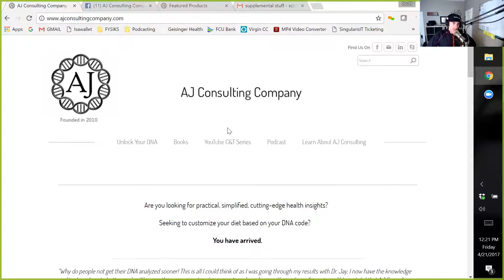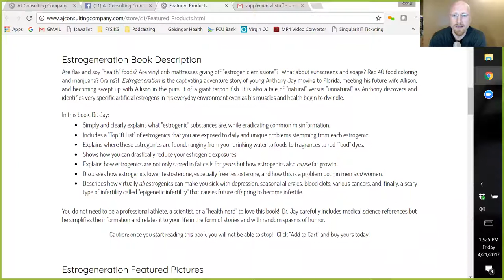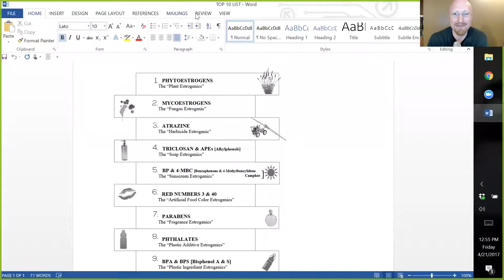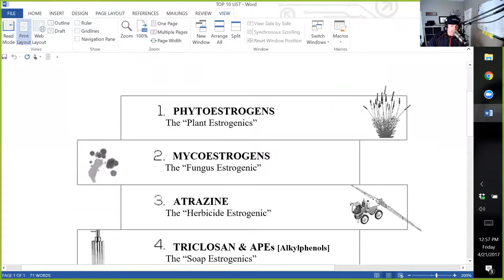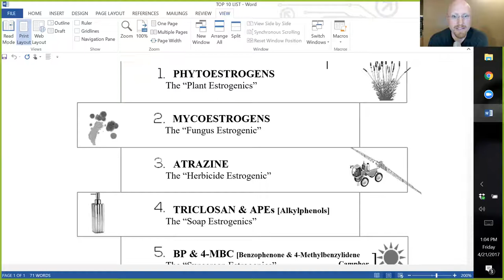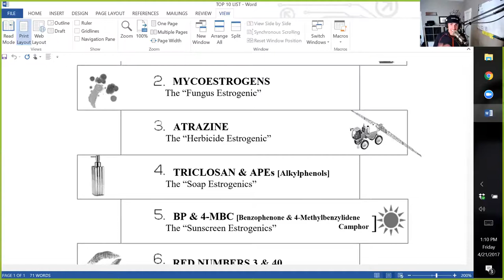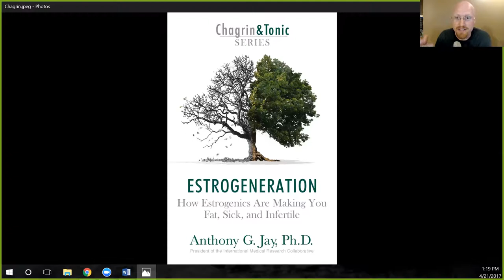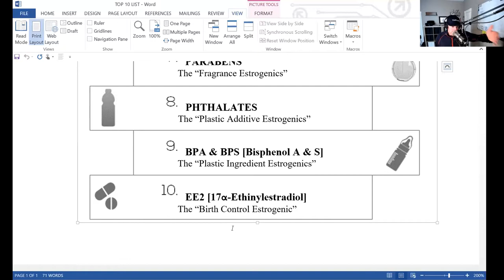Why is plastic harmful, Estrogeneration, Chagrin & Tonic, Health Podcast Ep 72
Estrogenics and your Estrogeneration Co-Host, Dr. Jay:
Our latest co-host is the highly knowledgeable author of Book 1 from the Chagrin & Tonic series known as Estrogeneration. Besides being quite knowledgeable on Estrogenics, Dr. Jay is also the founder and president of the AJ Consulting Company in Delaware, USA. Dr. Jay earned a B.A. with a double major in Biology and Theology from Ave Maria University in Naples, Florida. This is where he researched inhibitors of human immunodeficiency virus (HIV). After college, he continued to work with virus (lentivirus) in the context of brain disease for the U.S. Department of Veteran's Affairs. Next, Dr. Jay earned his Ph.D. in Biochemistry from Boston University School of Medicine, researching fats, hormones, and cholesterol, in Boston, Massachusetts.

In addition to AJCCo, Dr. Jay is the President of the 501(c)(3) nonprofit the International Medical Research Collaborative.

Final Words

"Chronic Exposure to the Herbicide, Atrazine, Causes Mitochondrial Dysfunction and Insulin Resistance." A science paper by researchers.
Read this paper, it's representative of everything we've been talking about today.
Knowledge is Power on this topic.

Powering you to Live The Fired Up Epic Life.
- Follow on FB, Twitter, Google+, Instagram, Pinterest, LinkedIn
- Listen into our Podcast:

We are now LIVE on three Podcast platforms. Please Follow, Download, and Submit a Review (5 stars please!)